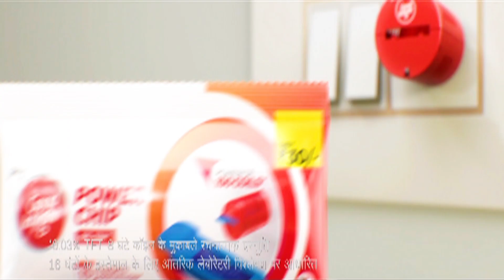सबरंग फिल्म अवार्ड्स २०१८ को देखिए कल शनिवार, १७ नवंबर की शाम ७ बजे से केवल आस्कर मूवी टीवी पर।